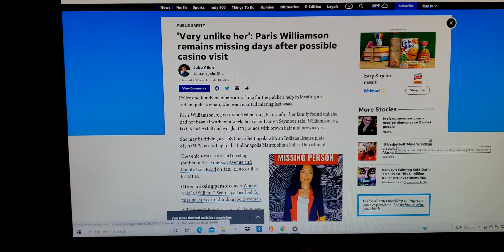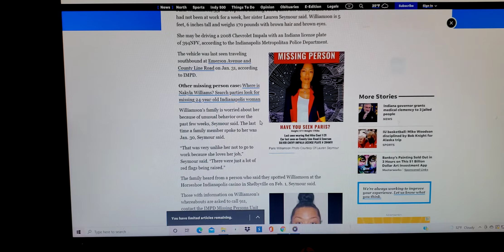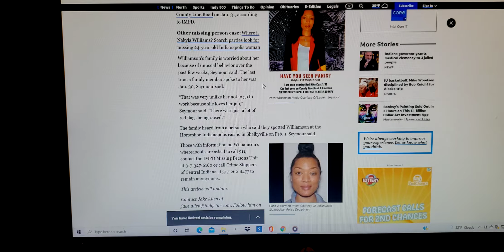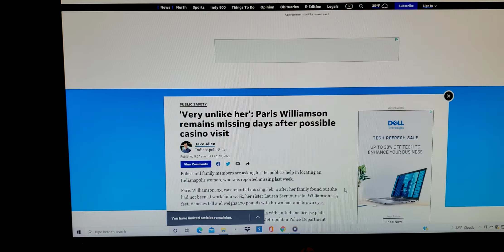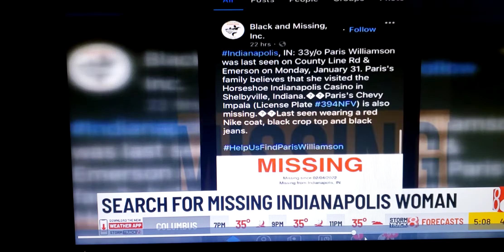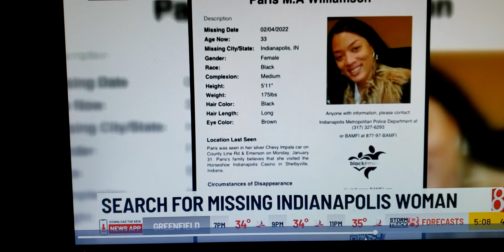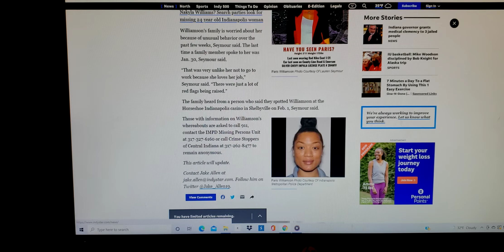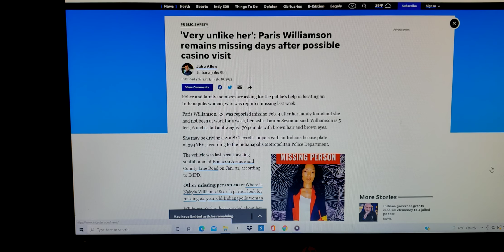Help Find Paris Williamson ; If You Know Something, Say Something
' Very unlike her ': Paris Williamson remains missing days after possible casino visit